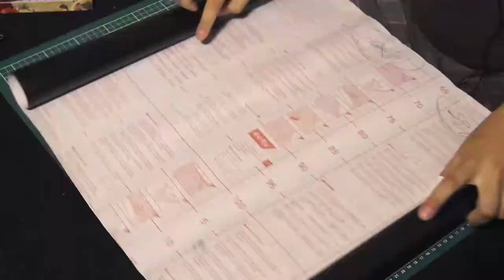CRAFTY'S QUICK BUILDS: Dice Traybox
I had this idea for quite some time, but I knew that it will take a lot of editing time, so I procrastinated "a little bit". The truth is that this dice traybox turned out better than expected. Sturdy, strong, and tight. I must say I'm really pleased with it.

My patrons:
Dennis Montoya
Nemanja Zagorac
Ryan Wall
Gear_4_Gamers
Dragonahcas
Andrew J. Deur

I devoted this channel to a big part of my life, which is tabletop RPGs, mainly DnD and Pathfinder. To stress the importance role playing games, I draw a parallel line between them and real life situations, delving into psychology and deeper explanation of building a character within the game. My love for handcrafts is something that runs in my family. Basically all of my known family had something to do with craftsmanship, whether it was a paying job, or a hobby, so it was only natural that I get into something similar, hence the crafting and customizing part of this channel. My wish is to entertain you as much as educate you and I hope that we'll all have fun on the way.